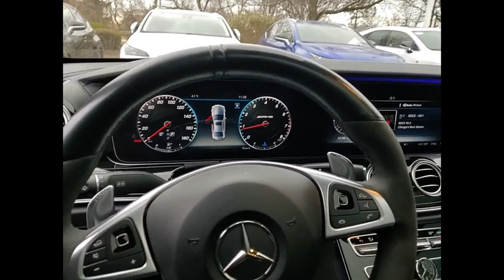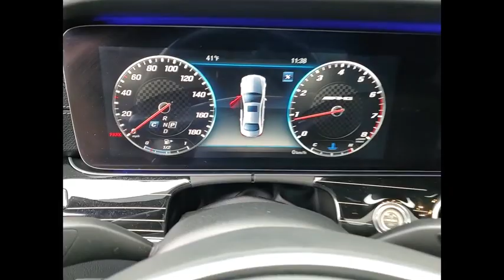2018 Mercedes-Benz E-Class AMG E 43 Schaumburg IL Q2938A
2018 Mercedes-Benz E-Class AMG E 43

Woodfield Lexus
350 E. Golf Rd